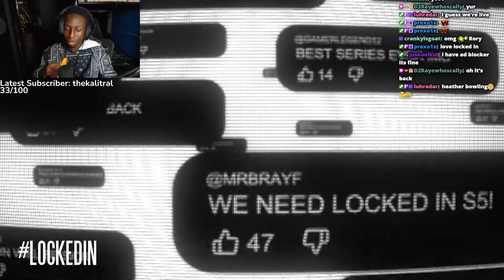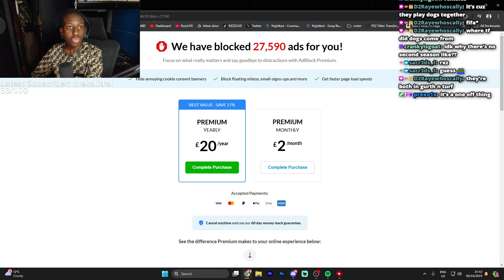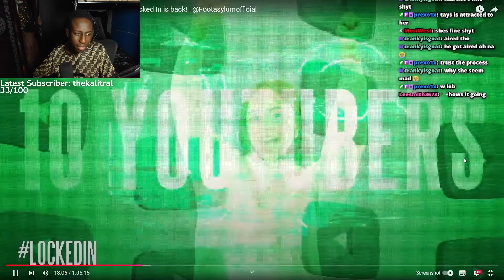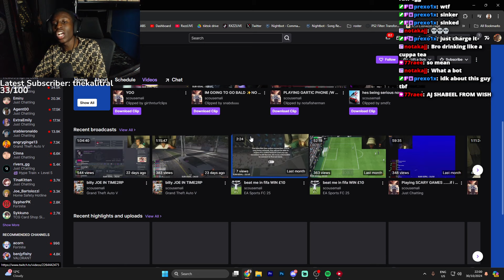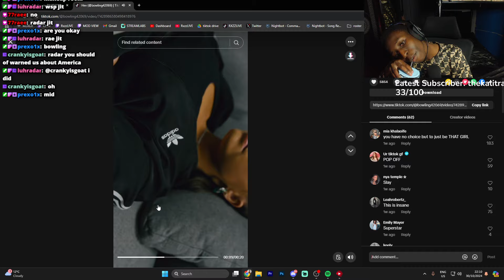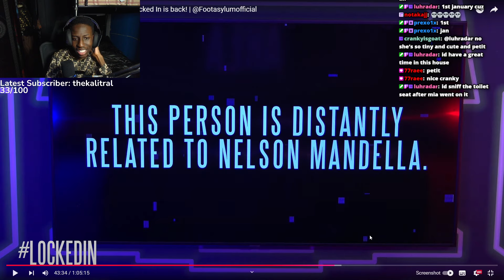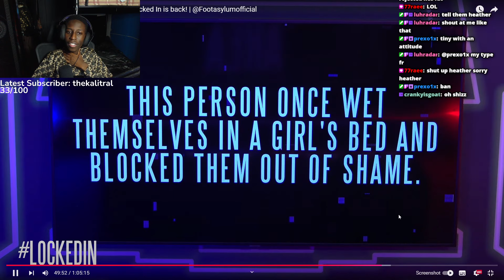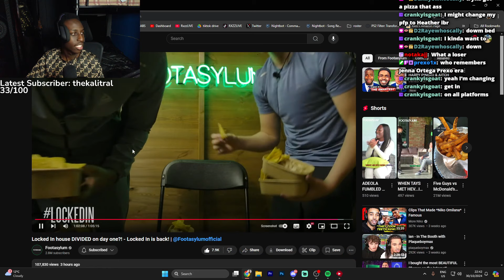Rxzz Reacts To Locked In Season 5!